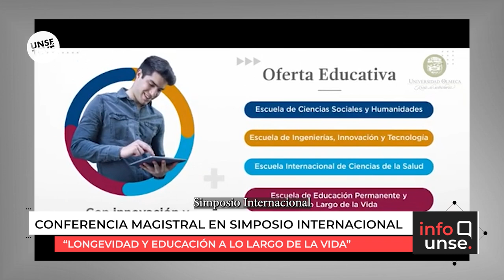La directora del PEAM, Dra. Norma Tammer, disertó en un simposio internacional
🔹 La conferencia magistral sobre “Longevidad y educación a lo largo de la vida” fue presentada en el simposio internacional de Educación permanente, por la directora del Programa educativo para adultos mayores (PEAM) de la UNSE, la Dra. Norma Tammer.
Estudiantes de nuestra Universidad podrán acceder a las variadas becas ofrecidas desde la Secretaría de Bienestar Estudiantil.